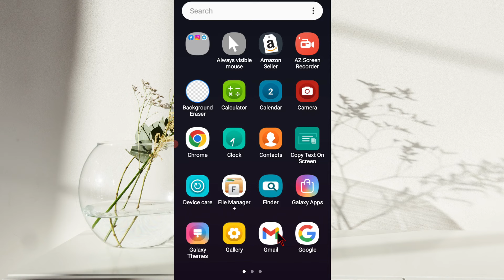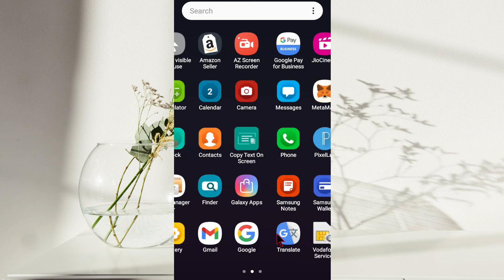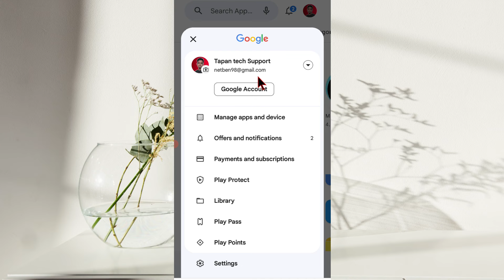Nijer Email ID Kivabe Dekhbo | Gmail Address Kivabe Dekhe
Gmail Address Kivabe Dekhe

( 1 ) ইমেইল কি || ইমেইল আইডি কি

( 2 ) ইমেইল আইডি কিভাবে খুলে

( 4 ) google account remove kivabe kore

Gmail
Gmail account
Gmail email
Find gmail id by mobile number
Find Gmail account by phone number
Find your Google account
Find Gmail account by name
Find Gmail account by name and password
Find my account
tapan tech support